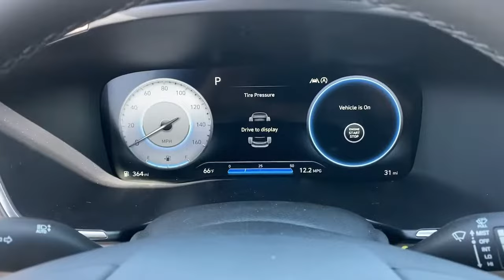2022 Hyundai Santa Fe Irvine, Tustin, Orange, Santa Ana, Mission Viejo CA H439270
Quartz White New 2022 Hyundai Santa Fe available in Tustin, CA at Tustin Hyundai. Servicing the Irvine, Tustin, Orange, Santa Ana, Mission Viejo, CA area.
2022 Hyundai Santa Fe SEL - Stock#: H439270 - VIN#: 5NMS34AJ0NH439270

Tustin Hyundai
16 Auto Center Drive